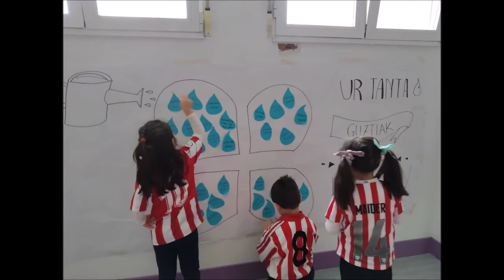Garizuma 2021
"Ur tanta guztiak garrantzitsuak dira”.  Mundu garbi bat utzi nahi dugu. Horregatik aurten Garizumako proiektua amaitzeko, txarto egiten ditugun gauzengatik barkamena eskatu dugu.

“¡Todas las gotas de agua son importantes!” Queremos dejar un mundo limpio. Por ello, para terminar el proyecto de Cuaresma de este año, hemos pedido perdón por las cosas que no hacemos bien

Abestia / Canción: Ikusten zaitut (Maite Losada)